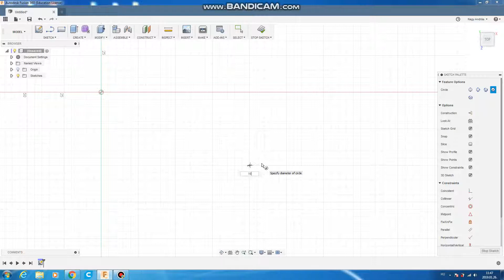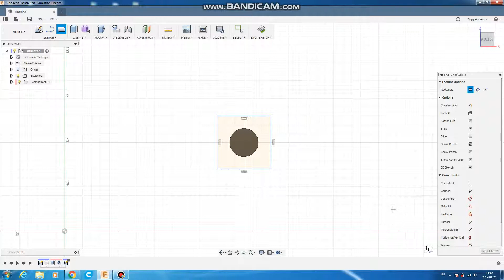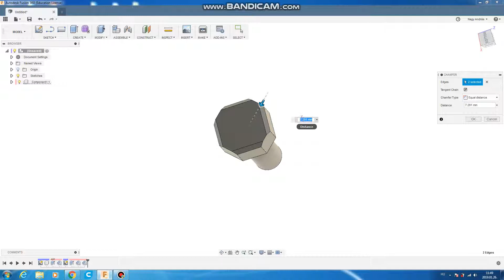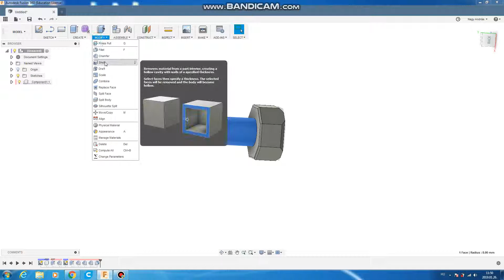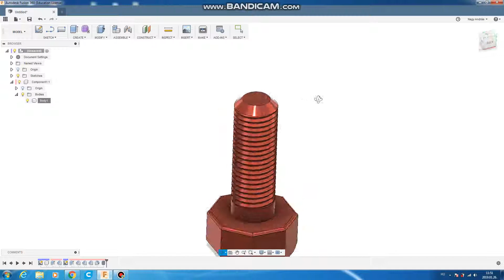fusion 360 screw tutorial